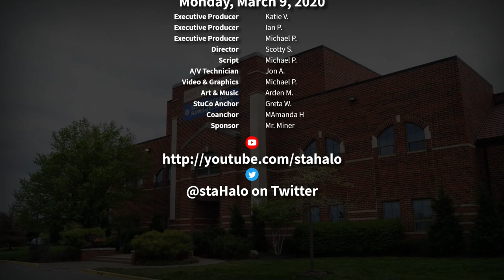The Halo Morning Show 3/9/20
Morning announcements and more for Monday, March 9th, 2020